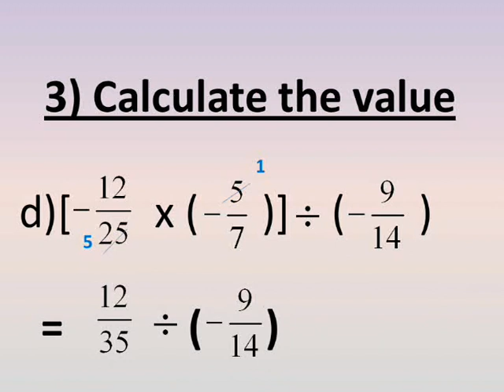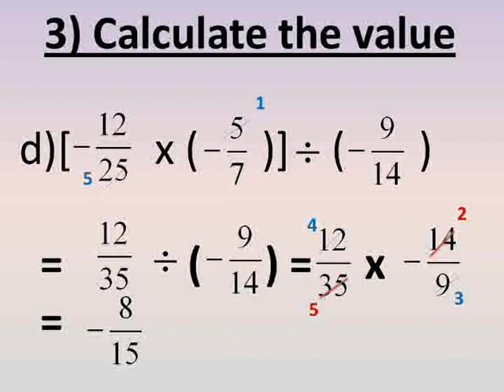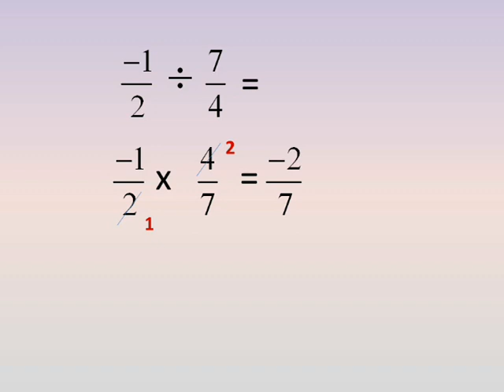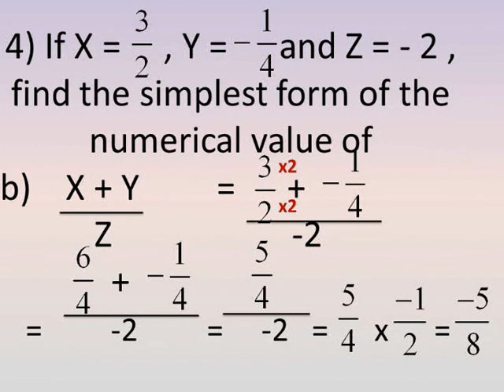prep 1 maths first term exercise on unit 1 lesson 1-5 operations on rational numbers 4th (division)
شرح دروس رياضيات لغات الصف الاول الاعدادي الترم الاول الوحدة الاولي الدرس الخامس